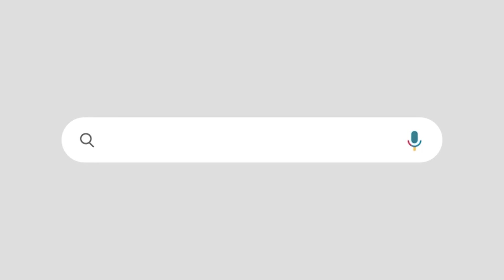"മലർന്ന് കിടന്ന് തുപ്പല്ലേ വിഷ്ണുനാഥെ" | വായടപ്പിച്ച് കെ ശാന്തകുമാരിയുടെ ഉഗ്രൻ വാക്കുകൾ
പി സി വിഷ്ണുനാഥിന്റെയും  ലീഗ് എംഎൽഎയുടെയും
വായടപ്പിച്ച് കെ ശാന്തകുമാരിയുടെ ഉഗ്രൻ വാക്കുകൾ